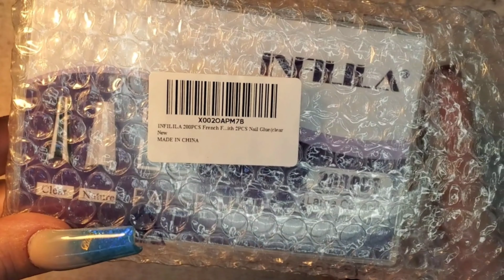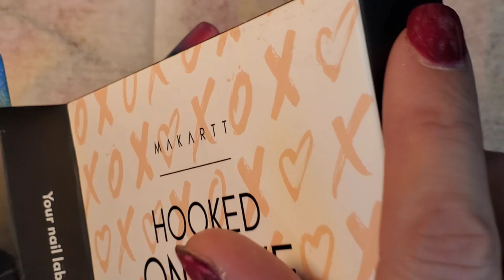Watch Me Work♡Makartt's "Hooked On Love," Glitter & Bling Kit♡Amazon "Infilila" Clear Tips Review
Hey Everyone Welcome back to another nail video. I'm going to be leaving all the links below to most of what you see me using. I really hope you all enjoy this one.

I am reviewing this glitter & bling kit so you'll receive my honest opinion, as always. I also will be reviewing a 200ct Clear Ballerina Nail Tips by "Infilila." I actually really enjoyed using them, the only thing is they're a little thin & flimsy. Here you go guys, here's so.e links to files, nail kits, Acrylic, etc.

"Infilila" 200ct Clear Ballerina Nail Tips:

Mia Secret Violet 32oz Monomer:

US $21.99 | Makartt Nail Art Decorations Hooked On Love Collection Nail Stickers Glitters Nail Rhinestones Design for Girlfriend

US $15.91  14%OFF | 50Pcs Grey Nail File 80/100/150/180/240/320 Washable Double Side Sanding Buffer Block Nail Files For UV Gel Polish Manicure Tool

US $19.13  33%OFF | Eval Rainbow 100% Kolinsky Sable Hair Brush Metal Handle Acrylic Nail Brush UV GEL Nail Art Tool for Acrylic Manicure Powder

US $7.49  40%OFF | 72W UV Lamp LED Nail Lamp With 36 LED Two Hand Lamp Nail Dryer Manicure Curing Nail Gel Polish Auto Sensor Clear time display

US $1.88  18%OFF | 800pcs/pack Metallic Bitch Fcuk SEXY  ETC.Letter Nail Art Decoration Gold Brone Back Slice Decals Sticker Nails Accessories Diy